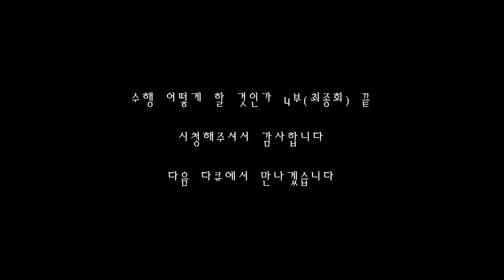🌝🌱수행, 어떻게 할 것인가🌱🌝[🌹4부🌷 교육, 직업 선택에 대하여👜] (feat. 의강아가👞)